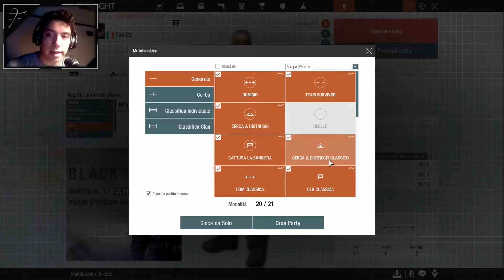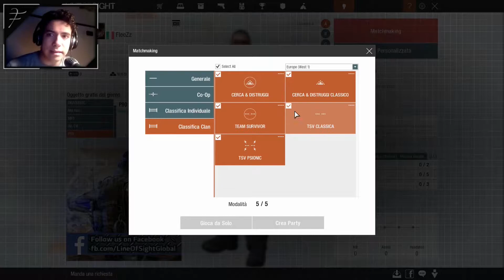COME SARA' QUESTO LINE OF SIGHT? | 1 Italiano vs 3 Russi [DUELLO]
🎯 Gioco: Line of Sight
✔️ PRO
- Giocabilità buona;
- Il Classico corri e spara;
- Interessanti le mappe un po diverse dalle solite che vediamo in giro;
- Diverse modalità di gioco;

❌ CONTRO (DA MIGLIORARE)
- Presenza di bug fisici e visivi;
- Traduzione in lingua italiana pessima;
- Problemi di lag continuo dei server;
- Sistemazione del netcode;
- Comparto audio che lascia a desiderare;
- Mancanza di utenza;
- Un gioco che punta sul lato competitive ma che di competitive non ha nulla;
- Hit marker pietoso;
- Sistema di danno da migliorare;
- Movimenti legnosi dovuti dal netcode;
- Tanto hype per questo FTP con scarsi risultati;

⚡️ VALUTAZIONE FINALE: 4.5 🟠
- Grafica: 6.0
- Sonoro: 3.5
- Giocabilità': 4.0
- Longevità: 3.5
- Multiplayer: 4.0

🖥️/💻 GIOCO TESTATO SULLE SEGUENTI PIATTAFORME:
- TYPE: 🖥️ PC Desktop
OS: Windows 10
CPU: Intel Core i7-4770 4C/8T @ 3.40 GHz
GPU: Gigabyte GeForce GTX 670 WindForce 3X OC 2GB
RAM: 8GB DDR3 1200MHz

- TYPE: 🖥️ PC Desktop
OS: Windows 7
CPU: AMD FX 6300 6C/6T @ 3.50 GHz
GPU: Sapphire R9 270X Dual-X OC 2 GB